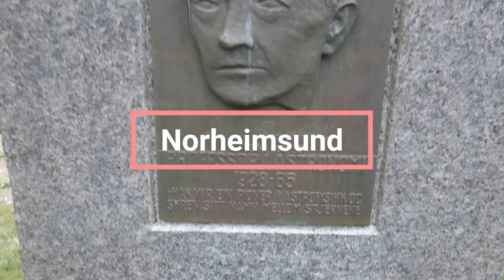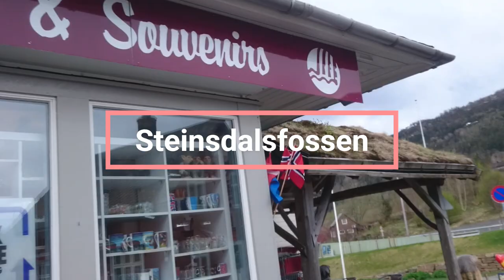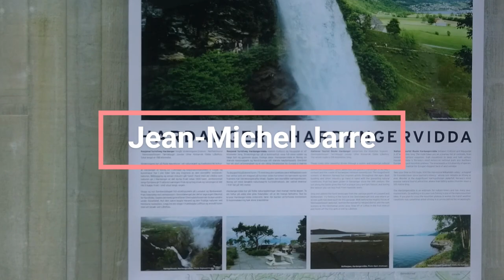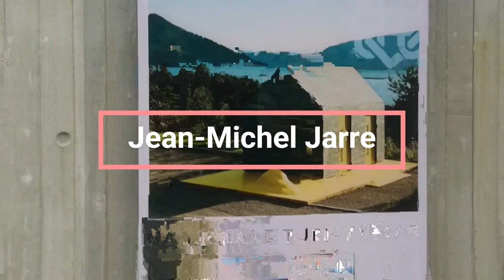☀️ Jean Michel Jarre ❤ ❤ ''Calypso Part I'' ❤ ''Calypso Part II'' ❤ ''Calypso Part III'' ❤ ☀️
❤️ HAR DU LYST PÅ SOUVENIR FRÅ NORGE / NOREG? DO YOU WAN'T ANY SOUVENIERS FROM NORWAY? TA EIN TUR TIL STEINSDALSFOSSEN SOUVENIR BUTIKK & BESØK BROR MIN Bjørn Gunnar Byrkjeland! TAKE A TRIP TO STEINSDALSFOSSEN SOUVENIER SHOP AND VISIT MY BROTHER BJØRN GUNNAR BYRKJELAND! ❤️ Adresse: ROSSELANDSVEGEN 3, 5600 NORHEIMSUND!
❤️ HAR DU LYST PÅ SOUVENIR FRÅ NORGE / NOREG? TA EIN TUR TIL STEINSDALSFOSSEN SOUVENIR BUTIKK & BESØK BROR MIN Bjørn Gunnar Byrkjeland!
❤️ HVIS LYDEN ER DEMPET AV DEN IDIOTISKE FACEBOOK, KAN DU SE VIDEOEN PÅ YouTube HER! / IF THE SOUND IS REMOVED BY THE IDIOTICAL FACEBOOK, YOU CAN WATCH THE MOVIE ON YouTube ❤ ☀️ Jean-Michel Jarre ❤ Steinsdalsfossen ❤ Norheimsund ❤ High Quality ❤ Copyright © 2023 ☀️ ❤️ HER ER NOEN INFORMASJON VIDEOER OM KOMPLETT BEDRIFT / GROUP ❤️ HERE IS SOME INFORMATION VIDEOS ABOUT KOMPLETT GROUP AND DRÆGNI'S PC SUPPORT ❤️ © Drægni's PC Support, Jan Egil Drægni ❤️
❤️ 01. ITO-løsninger hos Komplett Group ❤️ TA KONTAKT MED © Komplett BEDRIFT / Group ❤️ © Drægni's PC Support, Jan Egil Drægni ❤️
❤️ 02. Komplett - Oslo Børs ❤️ TA KONTAKT MED © Komplett BEDRIFT / Group ❤️ © Drægni's PC Support, Jan Egil Drægni ❤️
❤️ 03. Komplett Behind the Scenes - ØK4 Lageret Life @ Komplett ❤️ TA KONTAKT MED © Komplett BEDRIFT / Group ❤️ © Drægni's PC Support, Jan Egil Drægni ❤️
❤️ 04. Komplett Group Om Q3 med CEO Lars Olav Olaussen ❤️ TA KONTAKT MED © Komplett BEDRIFT / Group ❤️ © Drægni's PC Support, Jan Egil Drægni ❤️
❤️ 05. Komplett på børs ❤️ TA KONTAKT MED © Komplett BEDRIFT / Group ❤️ © Drægni's PC Support, Jan Egil Drægni ❤️
❤️ 06. Slik fungerer lageret til Komplett ❤️ TA KONTAKT MED © Komplett BEDRIFT / Group ❤️ © Drægni's PC Support, Jan Egil Drægni ❤️
❤️ 07. Komplett Bedrift ❤️ TA KONTAKT MED © Komplett BEDRIFT / Group ❤️ © Drægni's PC Support, Jan Egil Drægni ❤️
❤️ ENJOY! HA EN / EIN KJEMPEFIN / HAVE A WONDERFULL & BEATIFULL / LØRDAG / LAURDAG / SATURDAY 18. NOVEMBER / HAPPY WEEKEND, NOVEMBER, 18. 2023! ❤👍🤩😎 ❤️